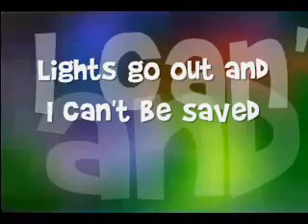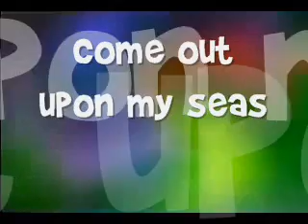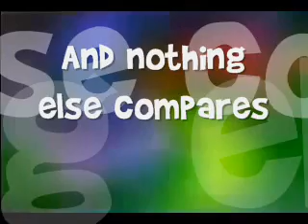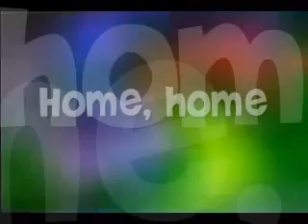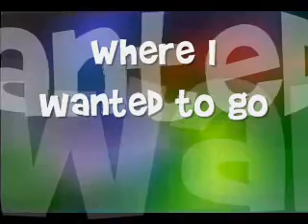Clocks- Coldplay (lyrics)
I love this song even if it is really old lol. Please no harsh comments about anything else like that.